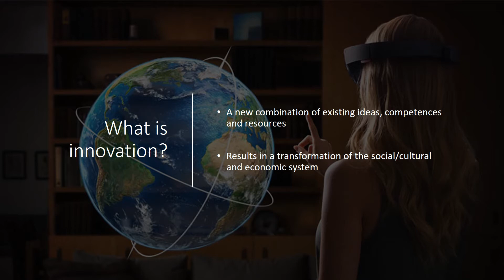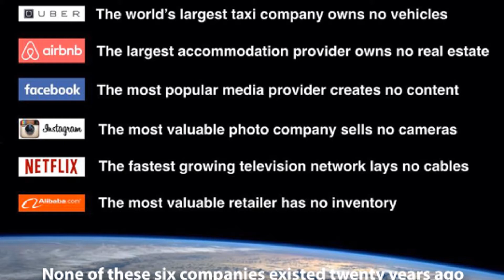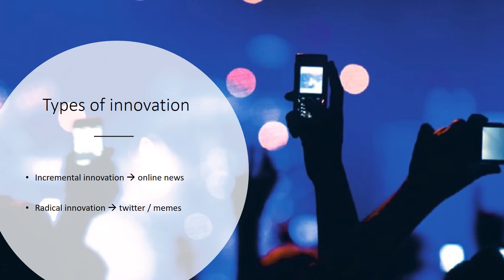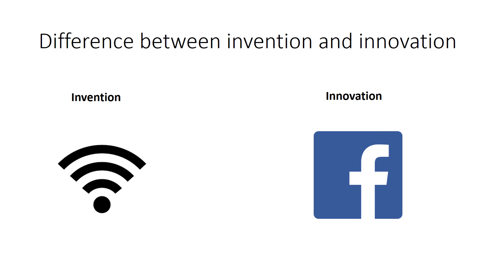What is innovation